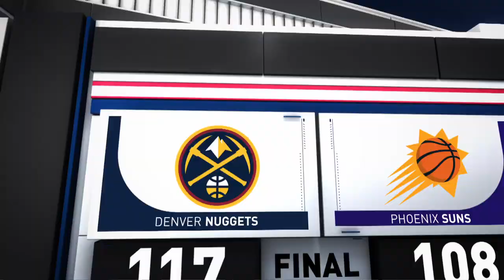Phoenix Suns vs Denver Nuggets | February 8, 2020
The Nuggets defeated the Suns, 117-108. Jamal Murray led the way for the Nuggets with 36 points, 5 rebounds and 5 assists, while Deandre Ayton tallied 28 points and 19 rebounds for the Suns in the losing effort. The Nuggets improve to 37-16 on the season, while the Suns fall to 21-32.